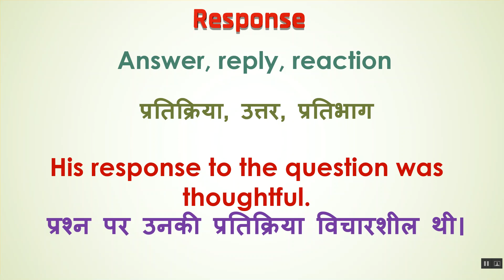Response Meaning in Hindi | Response का हिंदी में अर्थ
Response Ka Kya Matlab Hota Hai | Response Meaning in Hindi | Response का हिंदी में अर्थ